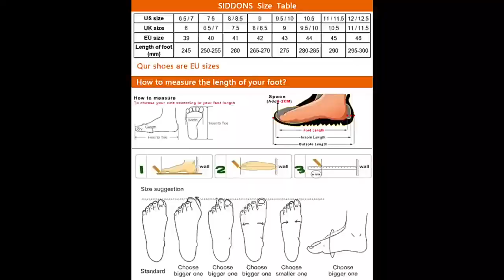Wedding Printing Gray Red Mixed Striped Elastic Band Decorate Footwear Loafer for Men Fashion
Color: Assorted
Packaging: brand new
Style: Loafers
Upper material: cowhide
Outsole material: rubber
Inside material:PU
Heel: about 2.9 cm
Wide sole size: about 9.5 cm
Size: US（EU）size 6.5（39）-13（47）
Premium quality
Handmade
note:
1. Please choose the correct size according to our size chart according to the foot length, or contact our customer service staff to inquire about purchasing the right size.
2. The above size chart data is for reference only. Everyone has different body shapes and wearing habits, and there may be slight deviations in the size.
3. Due to display differences and shooting lighting, there may be color difference between the picture and the actual object.